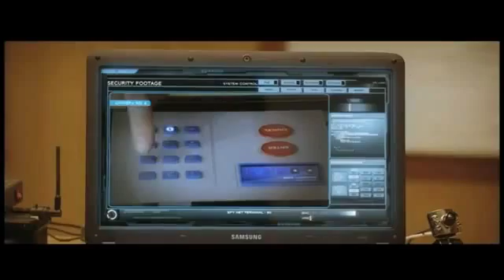Players Official Trailer - YouTube.wmv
Upcoming Movie Of AAMir khan
TALASH
Uploaded By   (¯`•.•´¯) (¯`•.•´¯)
                     ☆ º ♥ `•.¸.•´ ♥ º ☆ .¸♥
                        кιηg∂σм σν нєαят